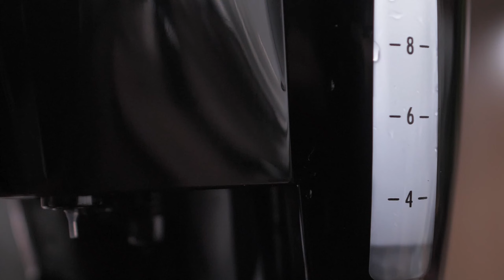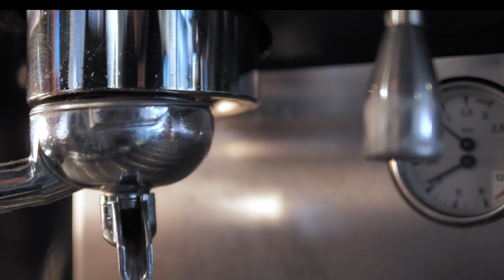Chill Out Music, relaxing morning coffee,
Relaxing music to start the day with a good coffee